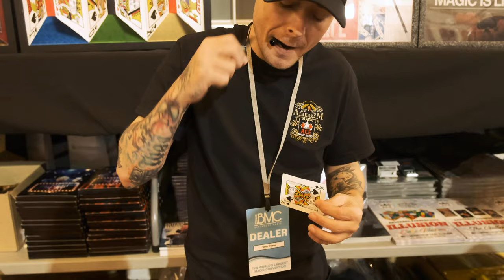Business Card Magic Trick by Stevo Watson [BMC 2022 Full Performance]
This is a currently un-released trick by Steveo, but will hopefully be released soon as it's super fun and super visual. Amazing stuff!